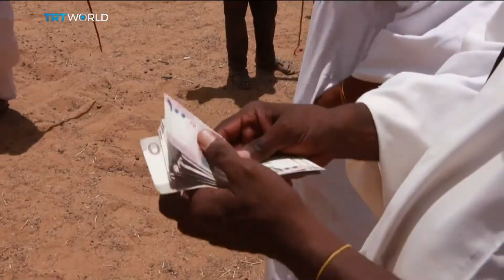Ongoing protests way heavily on camel trade | Money Talks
Sudanese camel traders tend to live outside the capital, Khartoum. This means they're far away from the uprising that toppled long-time leader Omar al Bashir in April and the protests that continued for months afterwards. But they say trade is still affected by the prolonged demonstrations. Sharon Ogunleye has more.